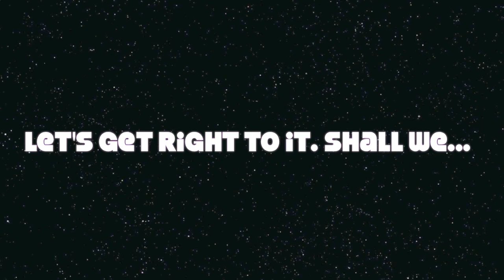Cogito Watch Winner!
Claim your prize within 72 hours from this winning account only! Congrats!